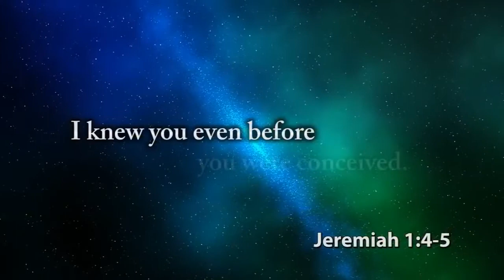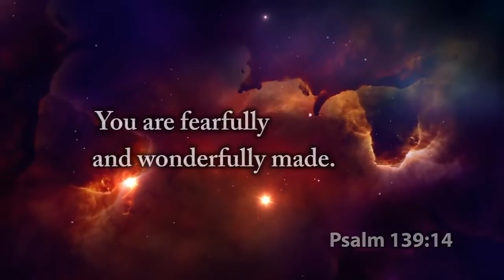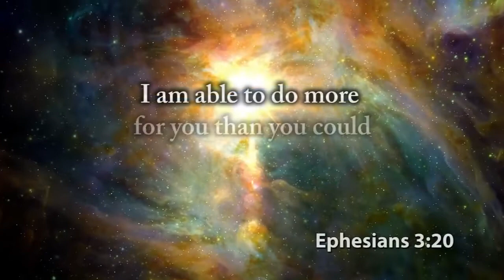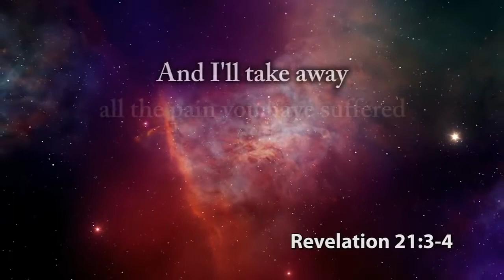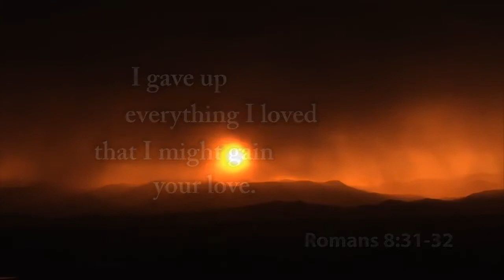The FATHERs Love Letter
He is the Father you have been looking for all your life.